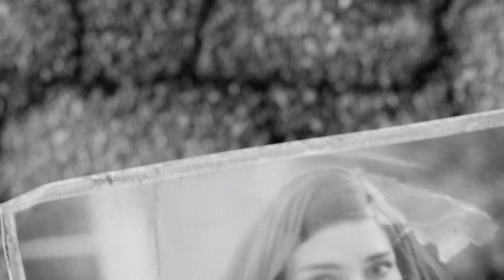Fallout 4 - The Pacifist #01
This is the tale of Urist the Pacifist - a veteran who has had enough of war and violence and has therefore vowed to never harm another human being again. Will he be able to keep to this noble ideal as a nuclear catastrophe threatens him and his family? Join me and find out!

This is a blind Let's Play of Fallout 4 in which we try to avoid violence except in dire cases of self defence.

Fallout 4 is developed by Bethesda Game Studios and published by Bethesda Softworks.